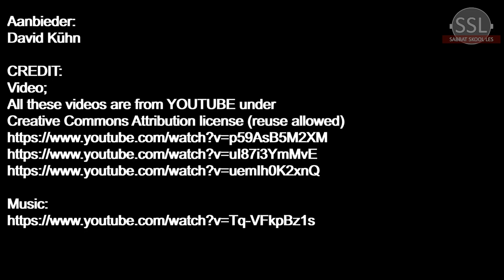Sabbatmiddag 22 Julie